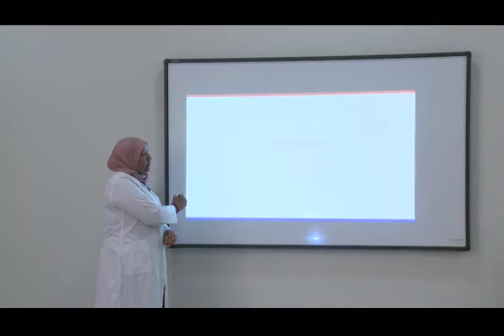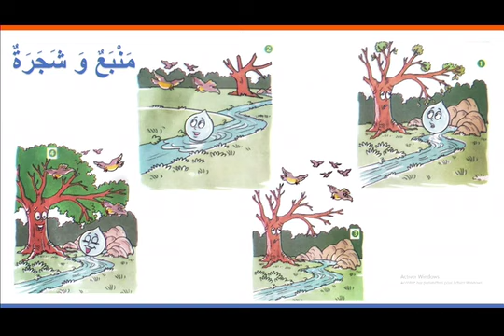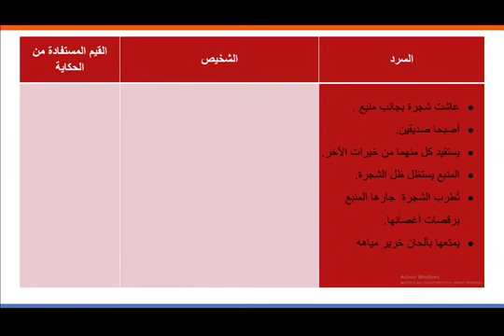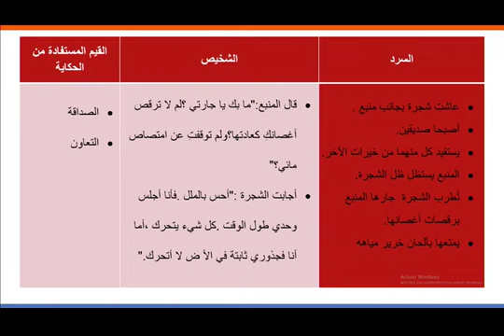مكون الحكاية: منبع وشجرة حصة2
اللغة العربية /الحكاية /الاستماع والتحدث المستوى الثالث